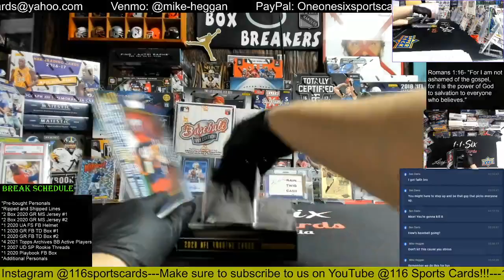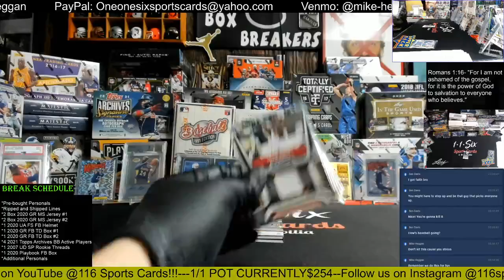2020 Playbook Football 1 Box Group Break!!!!